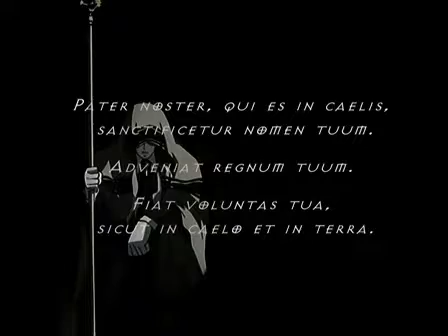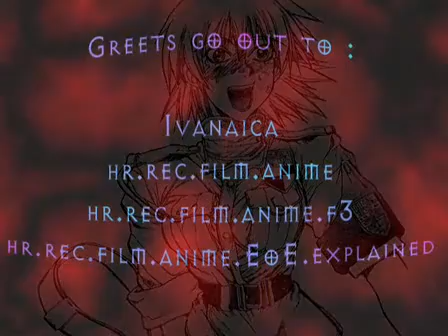[AMV] Hellsing - Vater Unser